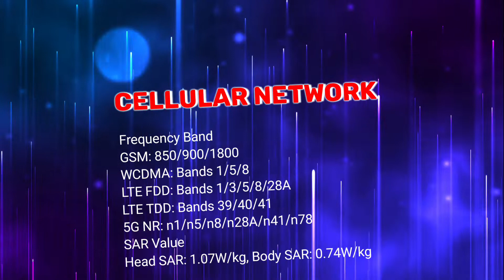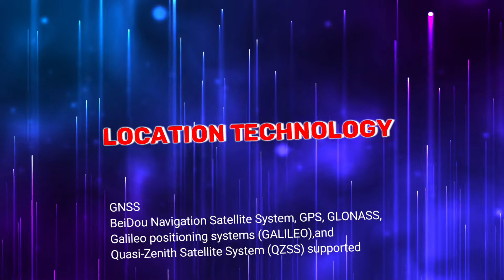Oppo A78 5g Full Deep Details with 95% Information. Not 5G best Phone